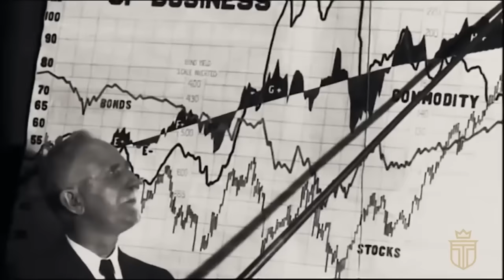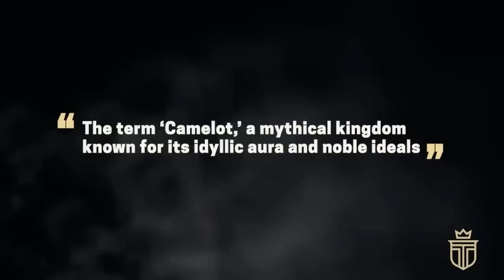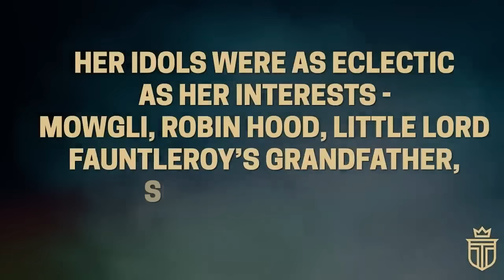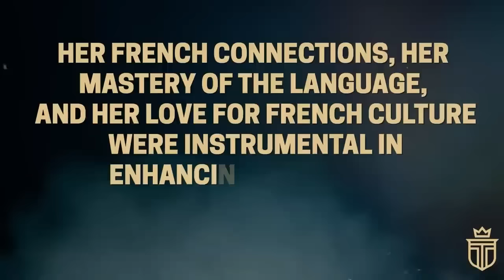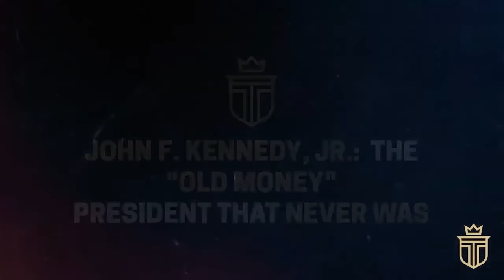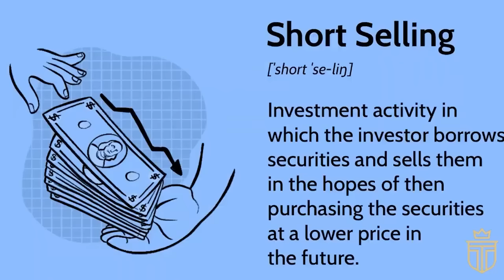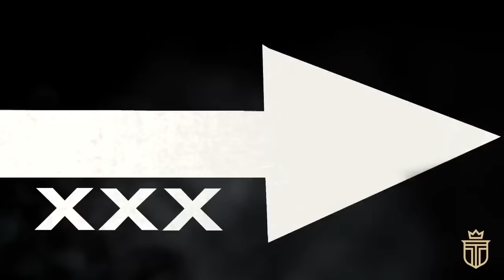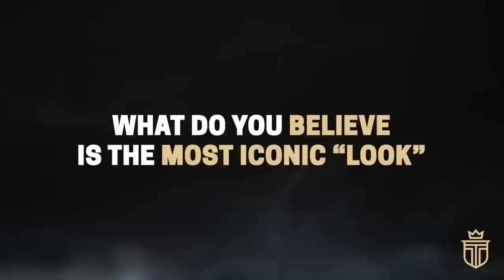How The Kennedys Became American Royalty (Documentary)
This full-length documentary goes in-depth about many aspects of the Kennedy Family that you might never have heard about -

From the methods that the Kennedys used to come to America as Irish immigrants, to becoming the modern equivalent of billionaires, to finally grabbing the most coveted office in the land.

TIMESTAMPS:
0:00 How The Kennedys Went From "New Money" To "Old Money"
19:42 Inside The Kennedy Mansions
35:53 How The Kennedy Women Turned Their Family Into "Old Money"
54:29 John F. Kennedy, Jr. - The "Old Money" President That Never Was
1:07:37 Inside The Wealth of Joseph P. Kennedy, Sr.
1:20:44 Inside The "Old Money" Fashion Style of the Kennedys

From their ascent as 'new money' to their establishment as a quintessential 'old money' dynasty, this film peels back layers of history, glamour, and intrigue surrounding the Kennedys.

The narrative begins by tracing the Kennedy family's meteoric rise from 'new money' to 'old money,' a transformation marked by strategic marriages, shrewd business dealings, and a keen understanding of the socio-political landscape. We explore how this ambitious family, initially outsiders to the elite circles of American society, skillfully navigated their way to the upper echelons, eventually becoming synonymous with wealth and power.

"Inside The Kennedy Mansions" offers viewers a rare glimpse into the luxurious homes that served as backdrops to both their public triumphs and private tragedies. From their sprawling Hyannis Port compound to the elegant halls of their Georgetown residence, each mansion tells a story of a family deeply intertwined with American history. These homes, far more than mere structures, were symbols of the Kennedy's rising status and influence.

The documentary then shifts focus to the Kennedy women, often the unsung architects of the family's ascent to 'old money' status. We delve into how they combined grace, intelligence, and a sharp sense of social strategy to solidify the family's place in high society. Through exclusive interviews and archival footage, we uncover the pivotal roles these women played in crafting the Kennedy legacy, often operating behind the scenes to steer the family's course.

"John F. Kennedy, Jr. - The 'Old Money' President That Never Was" is a poignant chapter that explores the life and dreams of JFK Jr., whose tragic death cut short a life of immense potential. We investigate the weight of expectation he carried as a scion of the Kennedy dynasty and the profound impact his loss had on the family's narrative.

The wealth of Joseph P. Kennedy, Sr. is examined in detail, revealing the origins of the Kennedy fortune. His story is one of ambition, controversy, and a relentless pursuit of success. We delve into his business ventures and political maneuvers, which not only amassed great wealth but also set the stage for his children's future influence.

Lastly, "Inside The 'Old Money' Fashion Style of the Kennedys" offers a fascinating look at how the family's fashion sense came to epitomize the understated elegance associated with America's elite. From Jackie Kennedy's iconic style to the tailored suits of the Kennedy men, their fashion choices were both a reflection of their status and a blueprint for generations of style-conscious Americans.

"Secrets of the Kennedys" is more than just a documentary; it's a compelling narrative that brings to life the complex tapestry of ambition, power, and style that defines one of America's most legendary families.